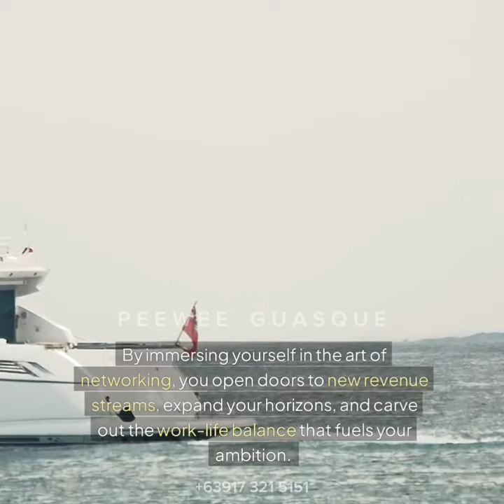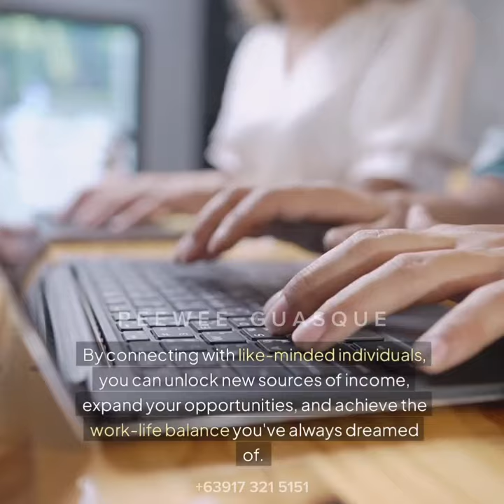Coffee Networking (invitation +Presentation ) 2